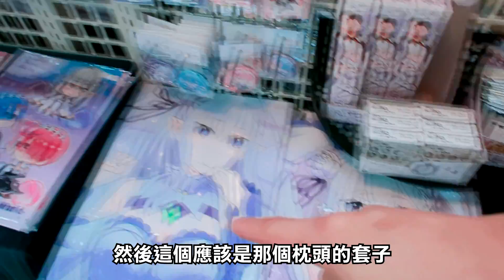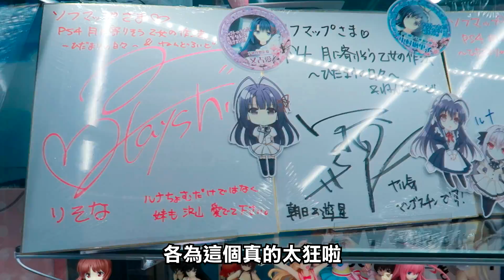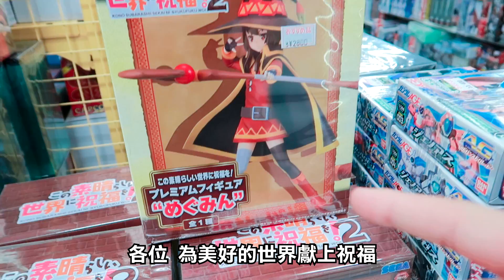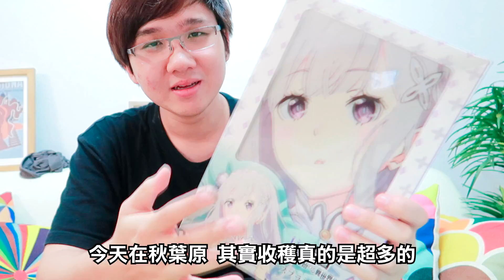秋葉原動漫聖地｜究竟遇到哪位Youtuber?【黑羽】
➤blackm3284